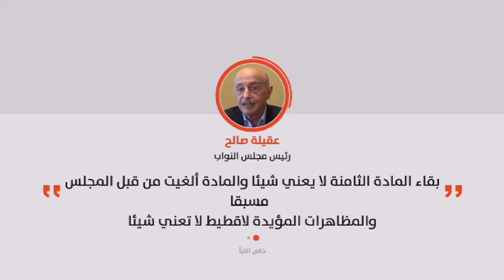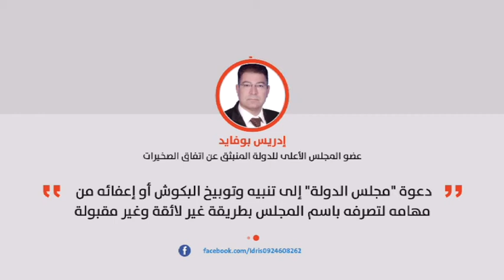موجز السابعة 26/09/2017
موجز السابعة  لآخر وأبرز الأخبار من قناة النبأ ليوم 26/09/2017